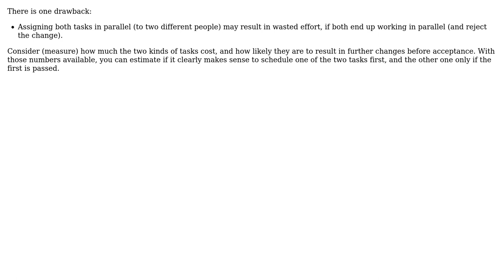Software Engineering: Code review and testing in the process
With thanks & praise to God, and with thanks to the many people who have made this project possible! | Content (except music & images) licensed under CC BY-SA | Music | Images & others | With thanks to user Jacob Sparre Andersen user gvo and the Stack Exchange Network Trademarks are property of their respective owners. You are responsible for your own actions.